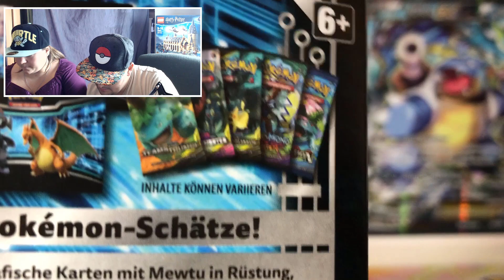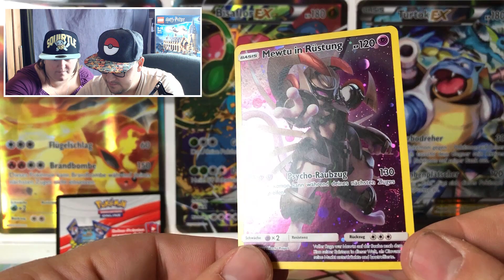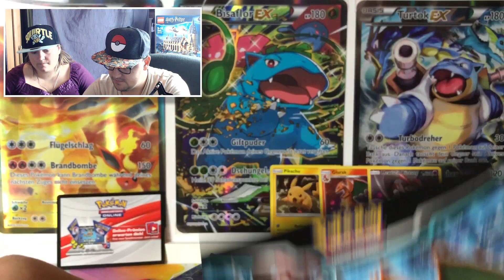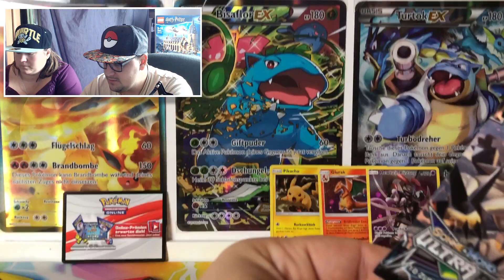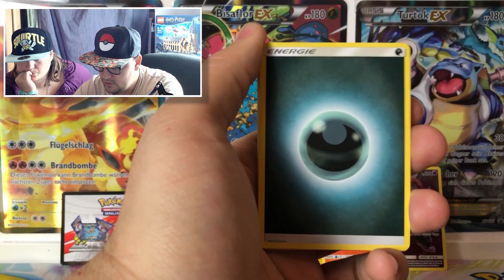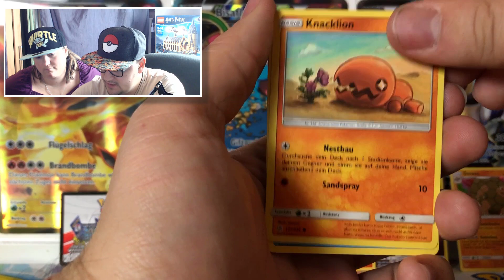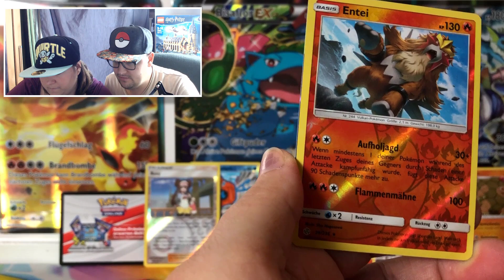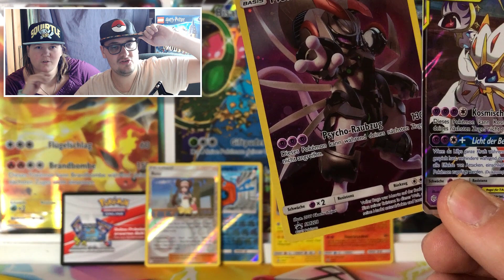💼 Rüstungs Mewtu Promo - Pokemon Sammelkoffer Herbst 2019 - Pokemon Opening [GER/HD]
⬇️⚠️ Wichtige Infos hier ⚠️⬇️

▶️ Erhaltet mit dem Code "Tywald" 5% auf eure Bestellung!

▶️ Diese Box gibt es auch hier: *
▶️ 2. Kanal (Gaming)
▶️ Meine Wunschliste
Bleib auf dem Neusten bei:
▶️ Mein Postfach:
Marcel Krause
Postfach 71 48
53071 Bonn

Mein Equipment:
Mikro (Samson Meteor Mic Titanium schwarz)